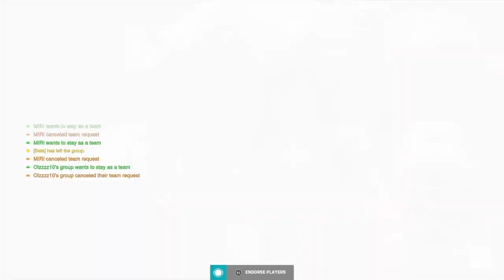Throw of the Game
Goofy Overwatch clip...